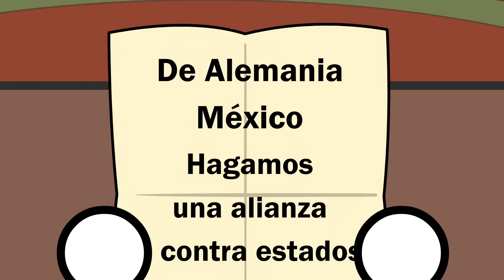COUNTRYBALLS - Historia de la I Guerra Mundial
¡Bienvenido al canal de State Balls!
En nuestro canal verás un montón de animaciones educativas, divertidas e interesantes. Nuestro canal está dedicado a lo que sería si los Países tuvieran caras? ¿Serían capaces de hablar? ¿Serían capaces de comunicarse entre sí? Todos nos verán, ¡disfruten viendo!